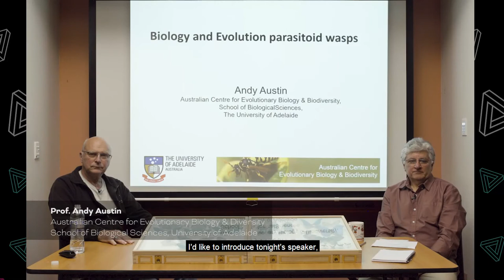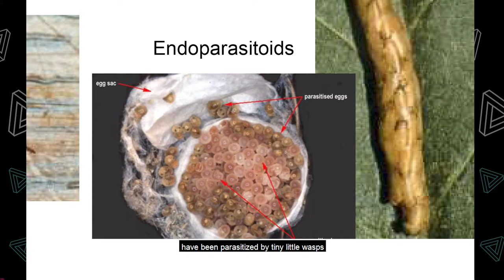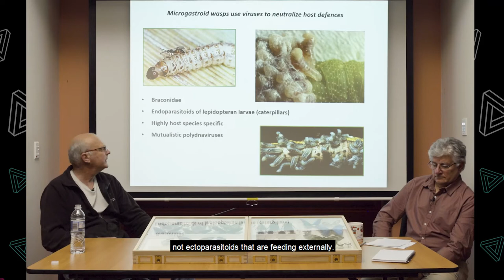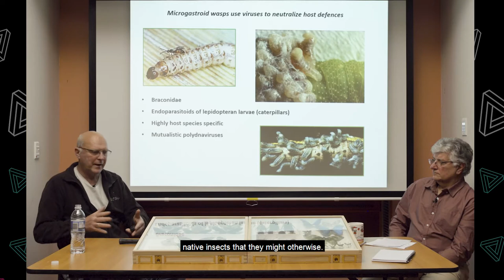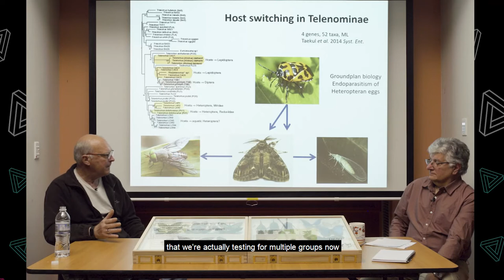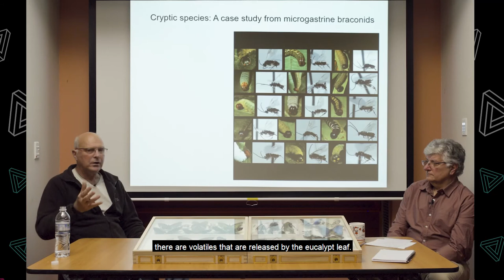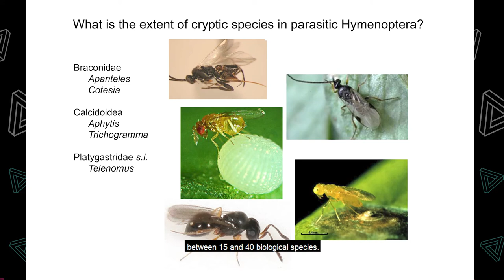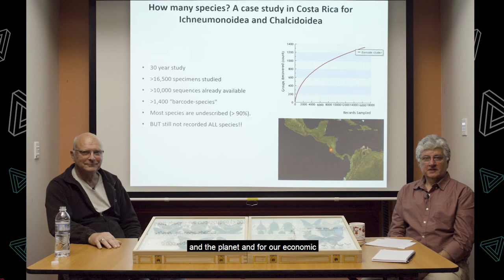Biology & Evolution in Parasitoid Wasps - a Sprigg Q&A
Join Prof. Andy Austin in conversation with Dr Steve Donnellan as they explore the wonders of parasatoid wasps.